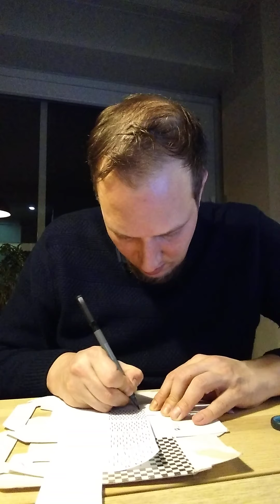2021/12/21 Eerste dag van de winter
Ondanks het feit dat het vandaag de eerste dag van de winter was, en goed gevroren heeft vanochtend, was het fijn om de zon nog eens te zien. Meer van dat graag! Morgen ook ter compensatie van wat er op dat overlegcommité beslist wordt.